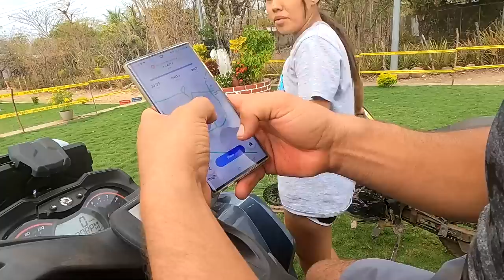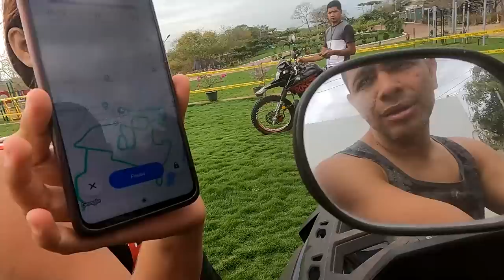Nayeli por poco les choca a camaron y el diablo. Recorrimos 7km Exactos en la cuadri-moto